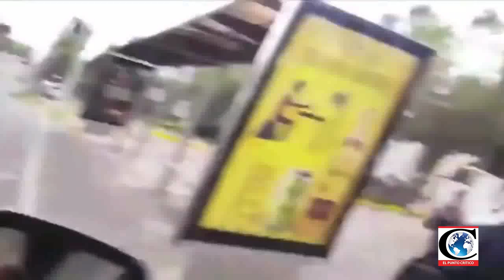"No hay garantías para el ejercicio de la libertad de expresión". Entrevista con Articulo19 México